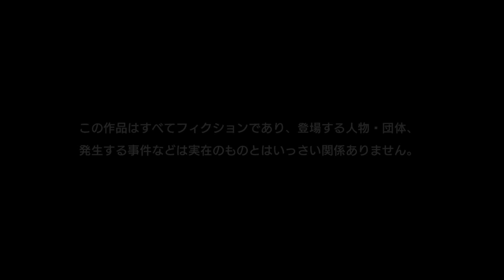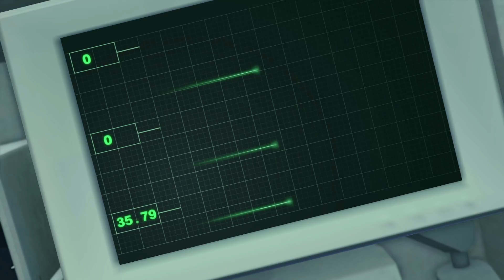自分、"究極進化した龍が如く"いいすか 龍が如く極２ #1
龍が如くは9時に移行しました

AstroGaming様

AstroA40 + MixAmp

Sycom様